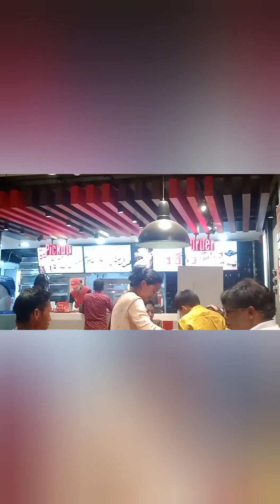Quality Time With Quality People!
It is always a good Feeling to be in the Midst of a wonderful Company. After quite a while we got a wonderful opportunity to meet our Family Friends.

we had our own Share of Happiness in whatever little time we could share among us

Thank you Brother Panchong and Sis Banchik for coming. Hope to see you guys Soon🙏